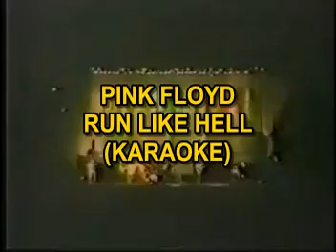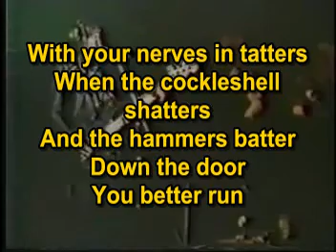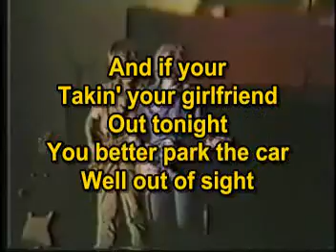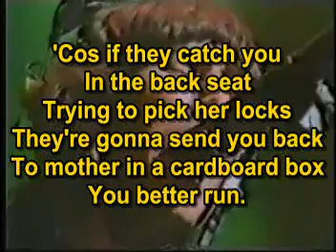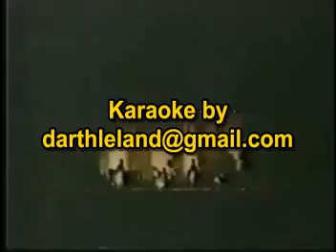Pink Floyd - Run Like Hell (Karaoke)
video karaoke pink floyd run like hell.